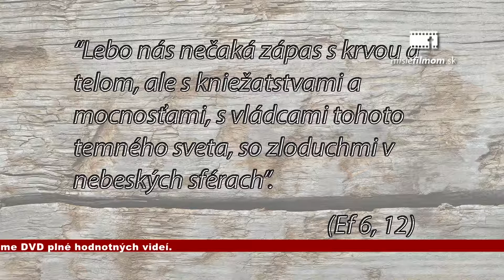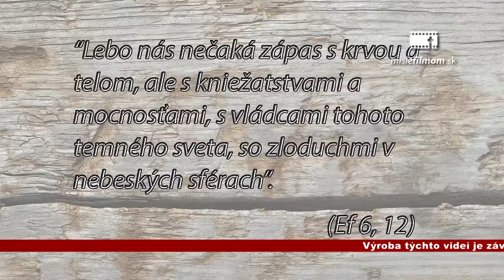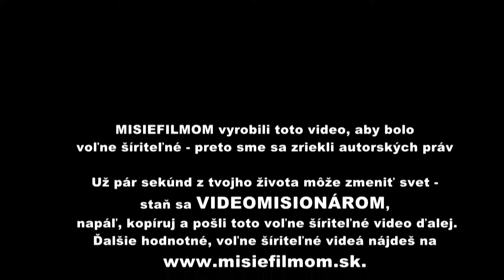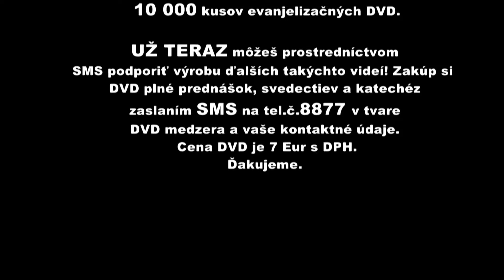Peter Šimko - "Lebo nás nečaká zápas s telom a krvou..."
krátka katechéza ako na to v živote